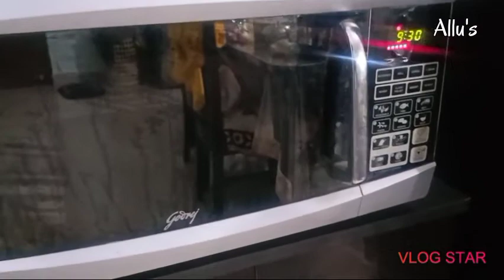Ramadan 2021 Day 15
Very happy that you have found my channel. Hope you like my videos. Your like and support is very important to me... If you are a new viewer please subscribe my channel and also please do not forget to share with your family and friends.